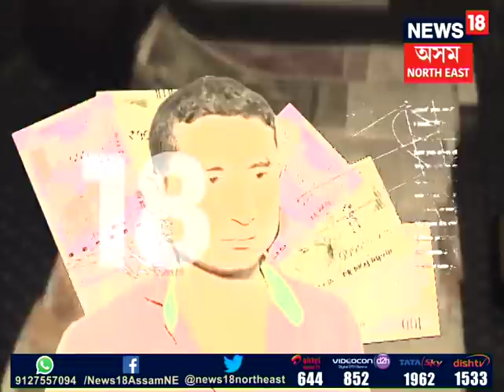Fake Notes worth Rs 2.5 Lakh seized from Dibrugarh’s Lepetkata